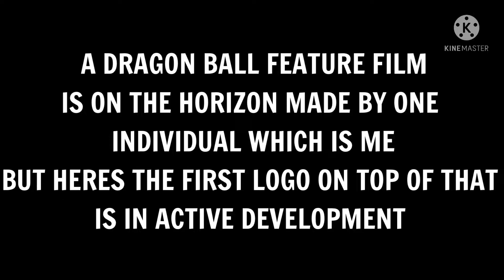DRAGON BALL SUPER: RISE OF GODS ANNOUNCEMENT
I HAVE KEPT THIS ONE SECRET IN LATE 2021 ITS GOTTA TAKE 2013’s RITUAL DBZ BOG AKA DRAGON BALL Z BATTLE OF GODS THIS MOVIE WILL BE A GOKU & BEERUS REMATCH NOT COUNTING SDBH BECAUSE ITS NOT CANON & AKRIA TORIYAMA HAD NO INVOLVE WITH THE SUPER DRAGON BALL HEROES SERIES.

ON TOP OF THAT I WILL BE WRITING ✍️ THE SCRIPT & DIRECTING PRODUCING THIS FAN-FILM THERE ARE MORE PROJECTS I WILL BE DOING IN THE FUTURE

THERE WILL BE ANIME HOLLYWOOD & VIDEO GAME MOVIES, SERIES ADAPTATIONS